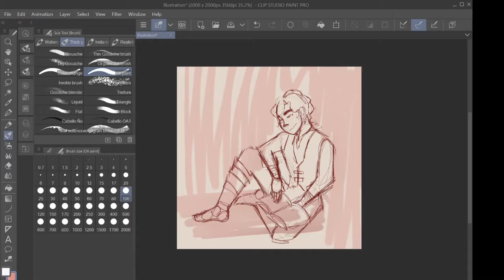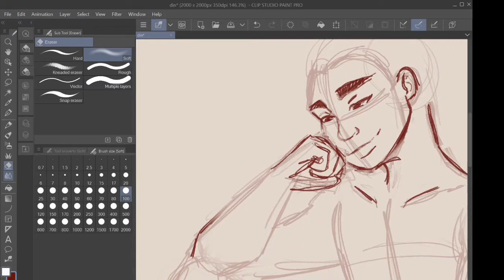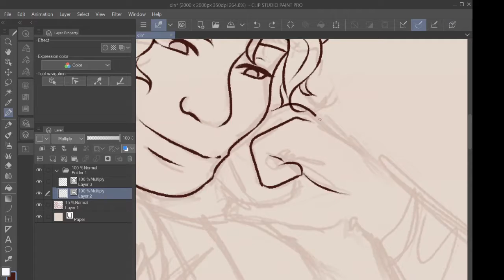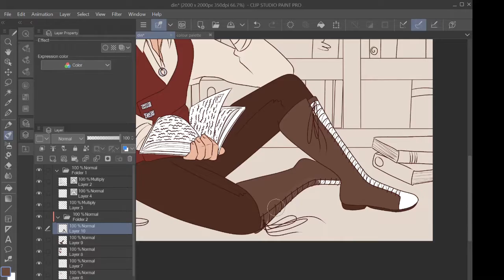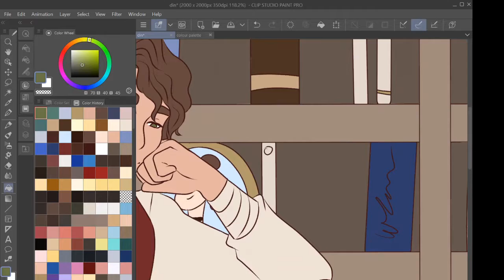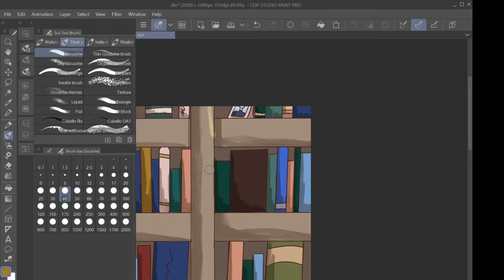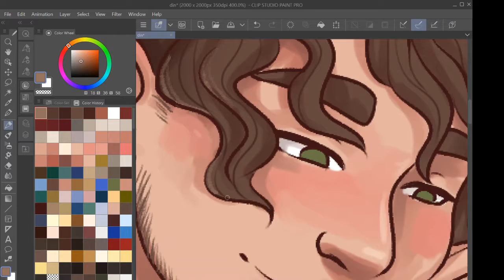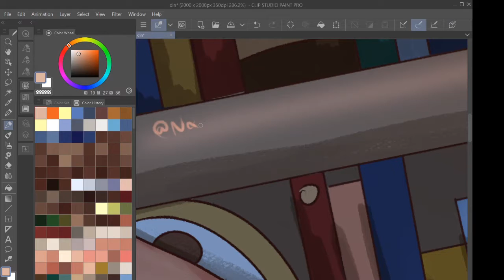Creating a Main Character (Library Speed Paint)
An explanation of how I created Dinadan, in my usual disorganised and hectic way, and a library illustration to go with it. (sorry it's a tad late btw)